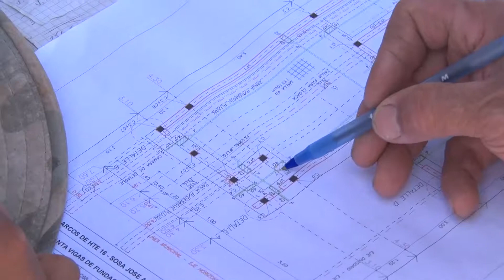CÓMO SON LAS VIVIENDAS HORIZONTE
Cooperativa Horizonte tiene una vivienda, Tipología básica D prototipo, que tiene como fin ser visitada y recorrida por los socios.
DANNAE BONANCEA - Conducción técnica de obras Cooperativa Horizonte